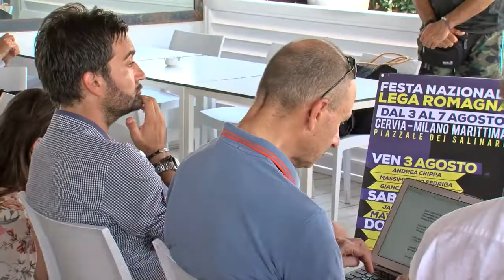EMILIA-ROMAGNA: Regionali 2019, Morrone (Lega) “Vedo Bonaccini in grande difficoltà” | VIDEO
Approfittare della crisi del Pd per affondare il colpo alle prossime elezioni regionali e comunali che si terranno in Emilia-Romagna nel 2019. La Lega punta guadagnare terreno sul territorio, a partire dalla poltrona della presidenza della Regione. Ne ha parlato il sottosegretario alla Giustizia Jacopo Morrone durante la presentazione della festa della Lega che si tiene a Cervia. Ai nostri microfoni il parlamentare romagnolo ha spiegato le priorità del Governo sul fronte carceri, annunciando novità per il personale giudiziario.